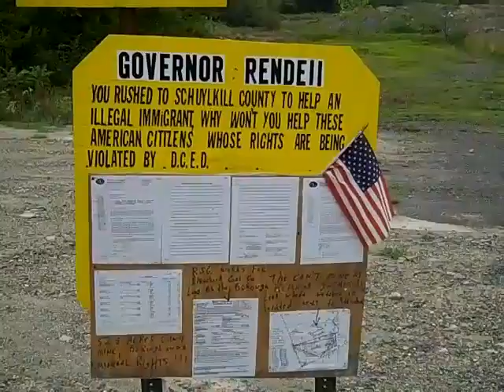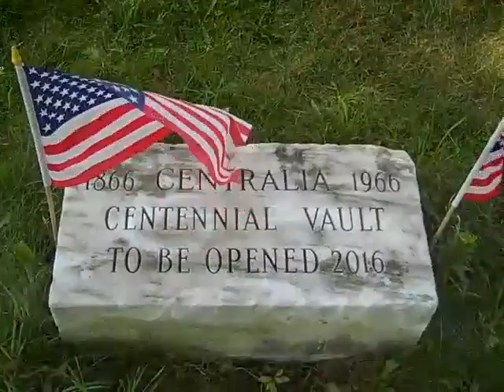Centralia August 2010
Video from ghost town of Centralia, Pennsylvania, August 2010.